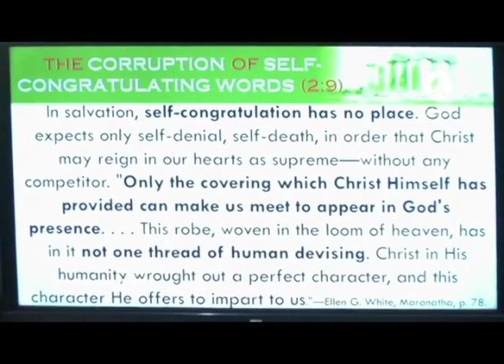Saved by His Grace Part 5 - Pr. Gemane G. Getteh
2019 camp meeting at Newlife SDA Church Nairobi